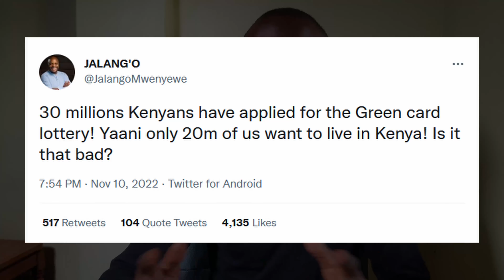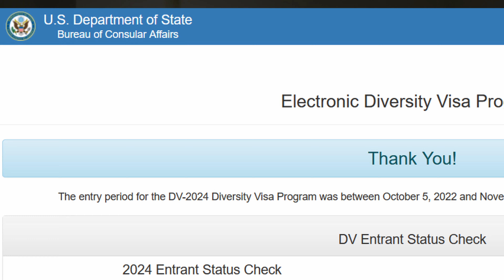Green Card MADNESS as 30 Million Kenyans Apply for Green Card? United States DV Lottery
DV Lottery applications for this year closed and now millions are waiting for DV lottery results so that a few hundred thousand can get to DV lottery interviews. Diversity Visa which lead to people obtaining green card or permanent residency of the United States of America is a key program by the US government and millions from around the world apply annually.

Upon close of this years applications, MP Jalango in Kenya claimed that 30 million Kenyans had applied for Greencard and asked if only 20 million want to remain in Kenya. In this video, I analyse this and the DV lottery program as a whole - highlighting how the high cost of living, lack of employment and hope for better life in the US is driving hundreds of thousands of Kenyans to apply for the green card. Enjoy the video.